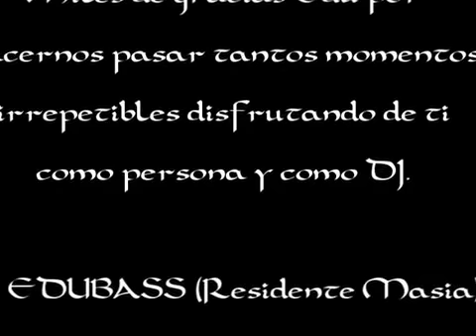Dj. EduBass @ Masia - Presentación New Resident Masia {23-02-2013}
Video Fan de la presentación oficial de Dj. EduBass como nuevo residente Masia !!!
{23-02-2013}